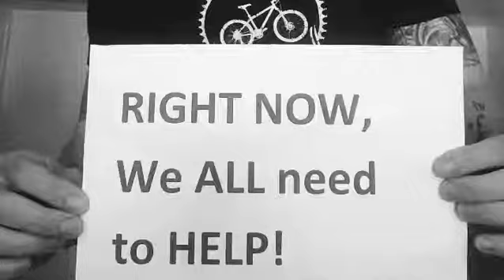Right now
RIGHT NOW!! Please RE-POST ASAP! Please SHARE, and ask all of your followers to do the same! RIGHT NOW, we ALL need to STEP UP, to help these living treasures. RIGHT NOW, we must stop assuming that someone else will fix these problems. RIGHT NOW we need to BE THE CHANGE. We cannot allow our wildlife to slip away.

Multiple ways to help out!
Get an incredibly comfortable t-shirt at:  @undauntedapparel

Text “GIVE 31481” to 80100 to donate $10 to Pedaling Against Poaching by Jeff Harrison. Message and data rates may apply. Only works for US mobile phones.